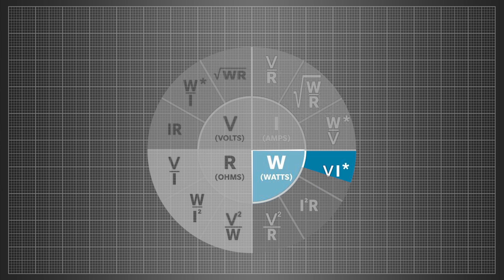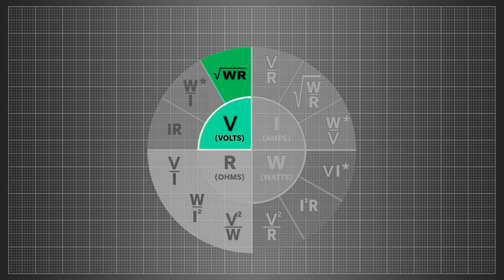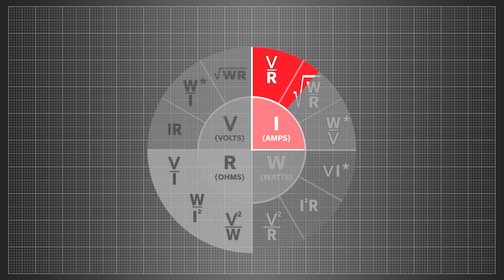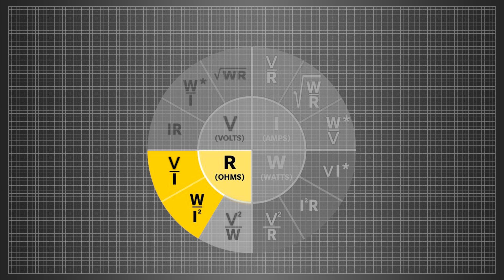Entenda Ohm, Watt e Volt em 9 minutos!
A roda da lei de Ohms é uma ferramenta útil que engenheiros e estudantes de eletricidade consultam ao calcular equações elétricas, encontrar falhas e projetar circuitos elétricos.

Neste artigo, veremos exatamente o que é a roda da lei de Ohms, como ela se parece e também como usar a roda com valores.

Vamos começar dando uma olhada na roda e o que ela realmente é.

O que é a Lei de Ohms/Roda PIR?
A roda de fórmulas da lei de Ohm e da lei de Joule que é usada para calcular P, I, V e R. Ela mostra todas as fórmulas criadas a partir da lei de Ohm e dos triângulos PIR. Você pode usar a roda de fórmulas para calcular valores como tensão, corrente, resistência e potência, desde que conheça 2 dos valores listados abaixo.

A lei de Ohms afirma que: V = I x R

Onde V = Tensão (potencial elétrico) que é medida em volts.

Onde I = Corrente que é medida em amperes.

Onde R = Resistência que é medida em Ohms.

A lei de Joules afirma que: P = V x I

Onde P = Potência que é medida em watts.

Usando a lei de Ohm e a lei de Joule, podemos calcular 2 das variáveis conhecidas. Isso significa que podemos usar a roda para calcular qualquer um dos outros valores que você possa precisar saber.

Se você quiser uma explicação muito mais aprofundada da Lei de Ohm, dê uma olhada no nosso guia completo da Lei de Ohm aqui.

Se você é um eletricista ou técnico de climatização, precisa ter uma compreensão firme da lei de Ohm.

Ajuda a descrever circuitos elétricos e a relação entre tensão e corrente.

Entender a lei de ohm permitirá que você controle o fluxo de corrente em um circuito e saiba quando adicionar resistores.

Como usar a lei de Ohm
A lei de Ohm diz que a corrente entre dois pontos é diretamente proporcional à tensão entre os dois pontos em um condutor elétrico.

A melhor maneira de conhecer essa lei é usar o gráfico PIE da Lei de Ohms.

Envolve uma fórmula simples com três variáveis elétricas: tensão, corrente e resistência.

R é a resistência medida em ohms Ω
I é a corrente medida em amperes ou amperes
V é medido em Volts = às vezes conhecido como E (volts)
Imagine cada letra (R, I, V) no canto de um triângulo, com V no topo.

Esta visualização demonstra a relação entre as variáveis.

Também pode ajudá-lo a determinar quantos amperes um circuito consumirá quando você não puder utilizar um amperímetro.